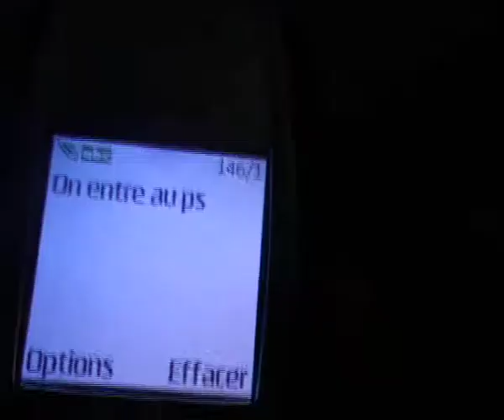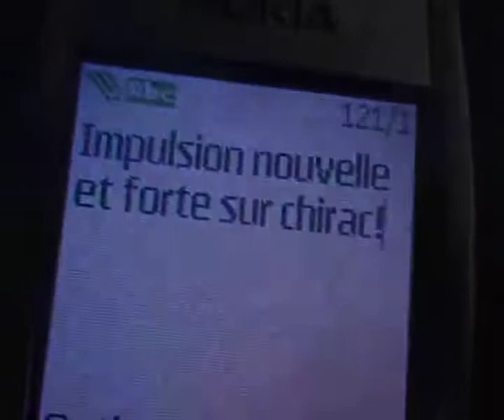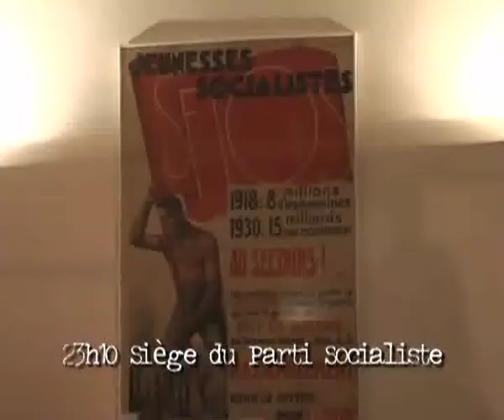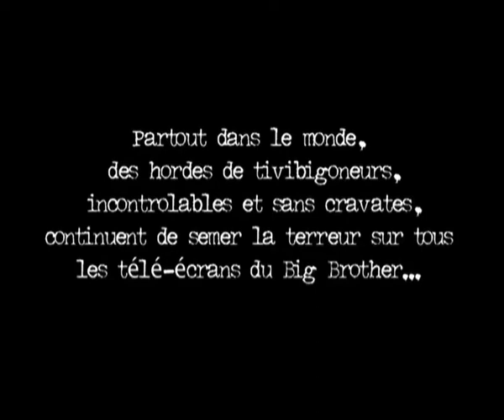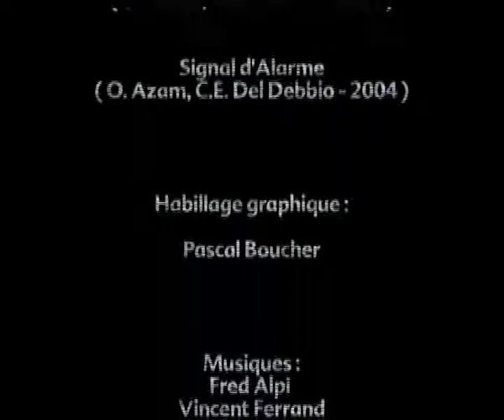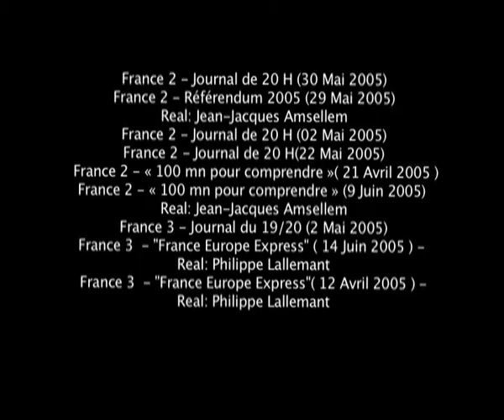Désentubages Cathodiques7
Désentubages Cathodiques ou les grosses ficelles du petit écran présente une sélection de décryptages en images des arnaques en tous genres du petit écran. Du mensonge à la mystification en passant par la manipulation et la fausse impartialité, c'est toute la logique de la désinformation et de l'abrutissement qui est mise à jour. Quand le roi des médias et ses bouffons politico-journalistiques sont passés au crible d'un contre pouvoir audiovisuel radical, le discrédit des "élites" sanctionné par le référendum du 29 mai se comprend mieux. Avec Désentubages Cathodiques, l'équipe de feu Zalea a pris le parti d'en rire et d'en faire rire, même si au fond, ses découvertes sont plutôt inquiétantes. Par la mise en scène d'une série de techniques très simples de télégitime défense, ce film est aussi une invitation à s'auto-désentuber en permanence. Un nouveau jeu de société est né, amusez-vous bien !